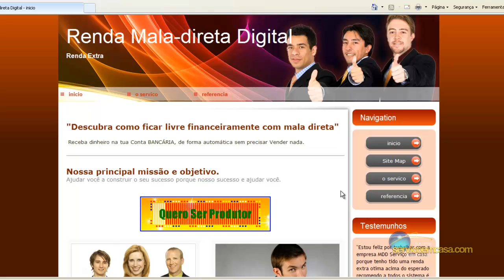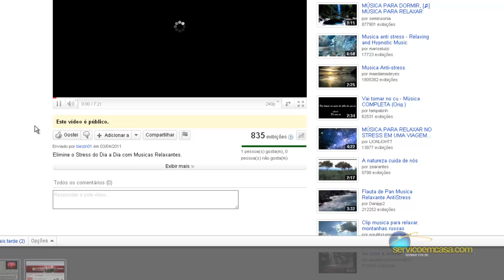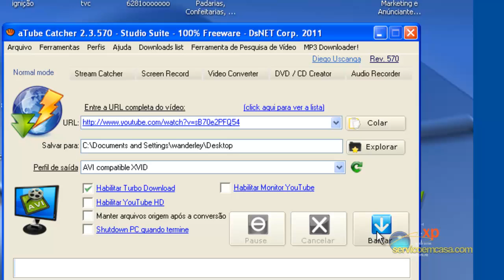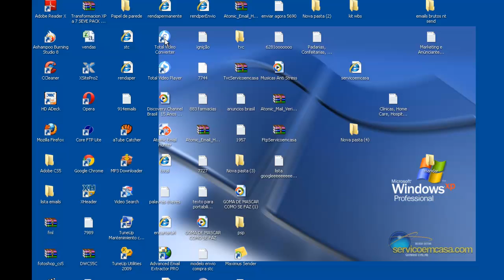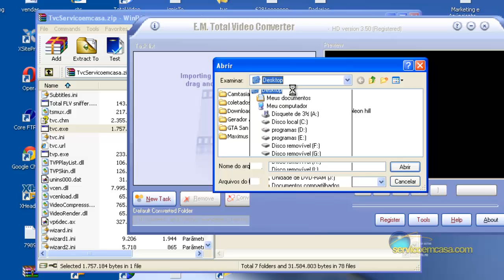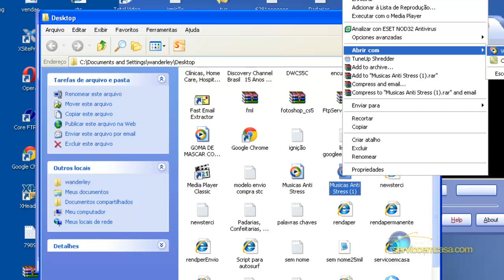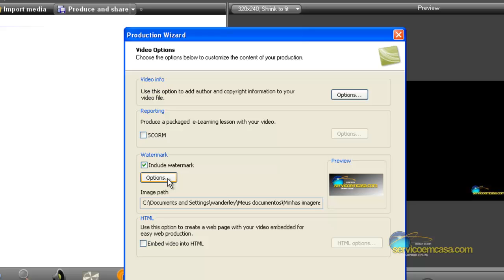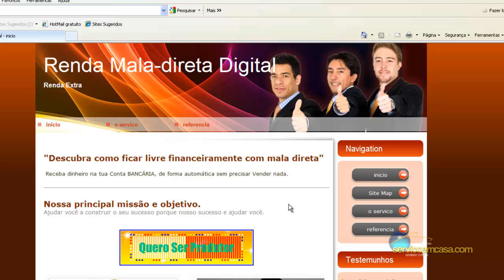You tube COMO CRIAR UM VIDEO MARKETING ou video tutorial sem falar uma palavra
Crie e publique milhares de videos marketing virais e obtenha mais hits e visitas gratis para seu site.e o melhor grátis em minutos.